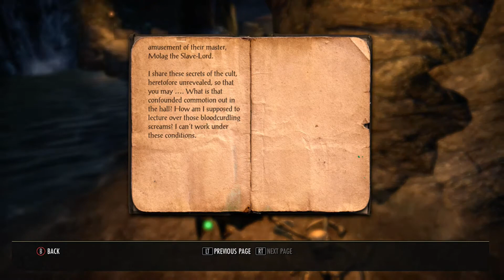Oblivion Lore - Lore Books (Ebonheart Pact)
Each faction has eight books in their own zones and two shared books in Cyrodiil. The eight Pact books are in Shadowfen.

1. Darkest Darkness - 0:00
2. On Oblivion - 0:28
3. On the Nature of Coldharbour (Cyrodiil - Barren Cave) - 1:00
4. Spirit of the Daedra - 2:30
5. The Book of Daedra - 2:58
6. The Doors of Oblivion, Part 1 - 3:27
7. The Doors of Oblivion, Part 2 - 3:56
8. The Slave Pits of Coldharbour (Cyrodiil) - 4:26 (route) 4:55 (location)
9. Varieties of Daedra, Part 1 - 5:23
10. Varieties of Daedra, Part 2 - 5:51